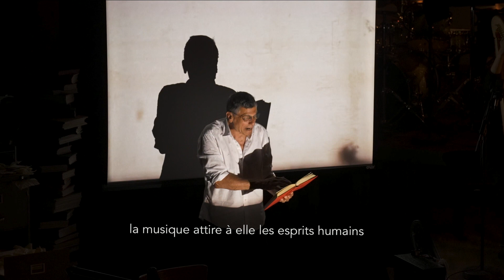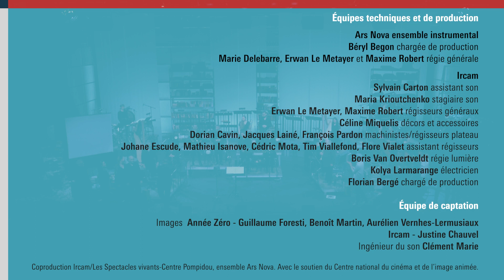LIVE : Laborintus de Luciano BERIO, madrigaux de Gesualdo et Marenzio • ARS NOVA • Vajda • Lescot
LIVE
Concert le 8 juin 2023 Festival ManiFeste-2023
Grande Salle du CENTRE POMPIDOU
Luciano Berio : Laborintus II
Carlo Gesualdo : Moro, lasso, al mio duolo ; Se la mia morte brami (Sixième livre de madrigaux)
Luca Marenzio : Amor, i'hò molti (Neuvième livre de madrigaux)

Gregory Vajda, direction musicale
David Lescot, conception et mise en scène
Alwyne de Dardel, scénographie
Serge Meyer vidéo
Olga Karpinsky costumes
Juliette Besançon lumières
Augustin Muller électronique Ircam, conseil informatique musicale Ircam
Jérémie Bourgogne diffusion sonore Ircam
Marie Delebarre, Erwan Le Metayer, Maxime Robert régie

avec :
• Serge Maggiani, récitant
• Emma Liégeois comédienne vidéo
• Ensemble ARS NOVA :
       - Effectif vocal :
Raphaële Kennedy*, soprano trio principal
Céline Boucard, soprano trio principal
Isabelle Deproit, alto trio principal
Anne Magouët*, soprano
Anne Marie Jacquin, soprano
Caroline Gesret, mezzo-soprano
Els Janssens*, mezzo-soprano
Jean-François Chiama, ténor
Hugues Primard*, ténor
Paul-Alexandre Dubois, baryton
Nicolás Lartaun*, baryton

                                          * quintet madrigaux Gesualdo et Marenzio

       - Effectif instrumental :
Pierre-Simon Chevry, flûte
Eric Lamberger, clarinette
Céline Millet, clarinette
Olivier Voize, clarinette
Matthias Champon, trompette
André Feydy, trompette
Fabrice Bourgerie, trompette
Geoffray Proye, trombone
Mathilde Comoy, trombone
Jean-Charles Dupuis, trombone
Isabelle Cornélis, percussions
Christophe Bredeloup, percussions
Aida Aragoneses Aguado, harpe
Lucie Berthomier, harpe
Isabelle Veyrier, violoncelle
Pablo Tognan, violoncelle
Tanguy Menez, contrebasse

🎧 Concert en binaural, équipez-vous d'un casque pour une expérience optimale !
Enregistré depuis la Grande salle du Centre Pompidou, le mercredi 7 juin 2023, dans le cadre du festival ManiFeste-2023.
Durée du concert : 50mn environ.

Équipes techniques et de production du concert
Ars Nova ensemble instrumental
Béryl Begon chargée de production
Marie Delebarre, Erwan Le Metayer et Maxime Robert régie générale
Ircam
Sylvain Carton assistant son
Maria Krioutchenko stagiaire son
Erwan Le Metayer, Maxime Robert régisseurs généraux
Céline Miquelis décors et accessoires
Dorian Cavin, Jacques Lainé, François Pardon machinistes/régisseurs plateau
Johane Escude, Mathieu Isanove, Cédric Mota, Tim Viallefond, Flore Vialet assistant régisseurs
Boris Van Overtveldt régie lumière
Kolya Larmarange électricien
Florian Bergé chargé de production

Équipe de captation
Images  Année Zéro - Guillaume Foresti, Benoît Martin, Aurélien Vernhes-Lermusiaux
Ircam - Justine Chauvel
Ingénieur du son Clément Marie

Coproduction Ircam/Les Spectacles vivants-Centre Pompidou, ensemble Ars Nova. Avec le soutien du Centre national du cinéma et de l’image animée.